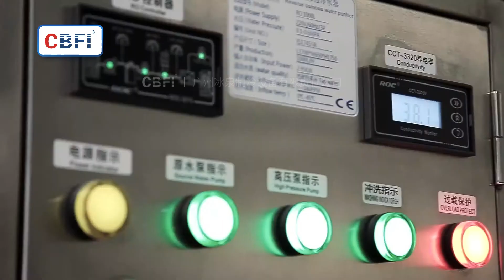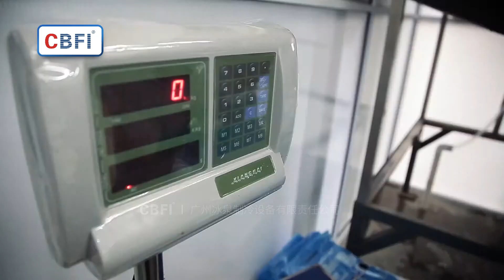Turnkey Ice Solutions l 20 ton Tube Ice Machine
20 tons tube ice plant project in Mexico, the customer bought this plant in 2019, and finish installation in 2020.
Proyecto de planta de hielo en tubo de 20 toneladas en México, el cliente compró esta planta en 2019 y terminó la instalación en 2020.
We specialize in providing turnkey ice plants. Keeping specific customer requirements in mind, we custom design each plant. Our range is from 1 to over 300 tons per day ice production.
Somos especialistas en plantas de hielo llave en mano. Teniendo en cuenta los requisitos específicos del cliente, diseñamos cada planta a medida. Nuestra gama va de 1 a más de 300 toneladas diarias de producción de hielo.